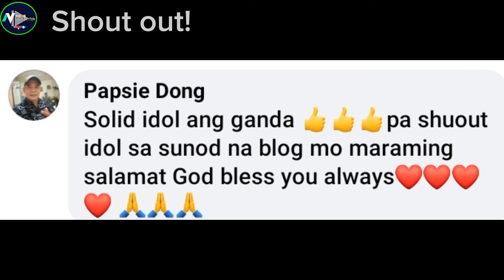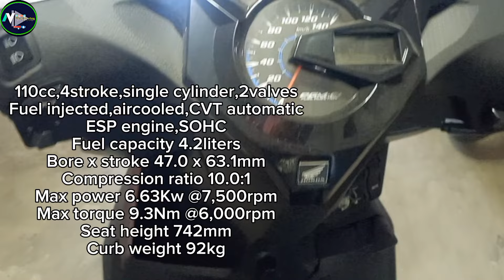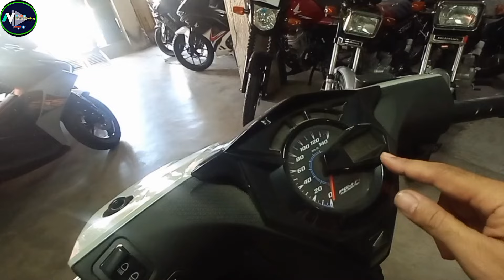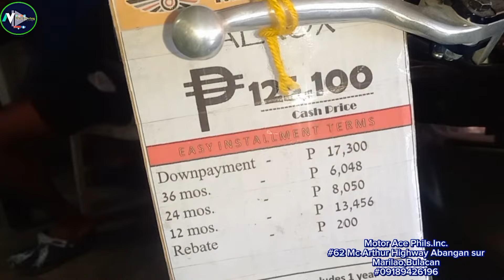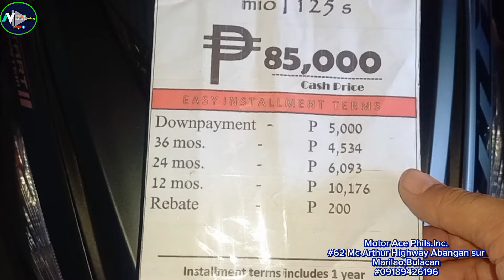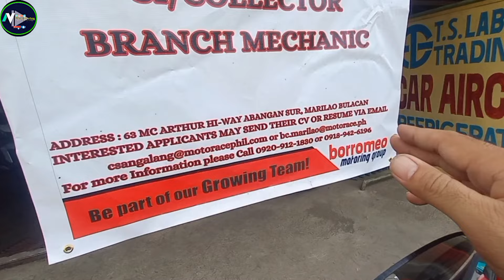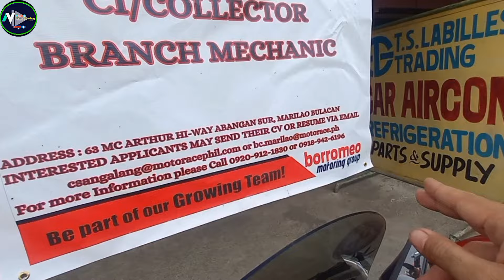Honda Beat 110 v.3 2024 Playful variant! Ang super tipid na Scooter! Review Cash and installment